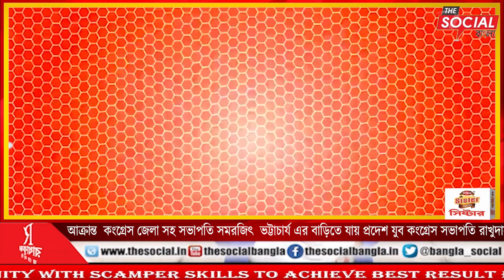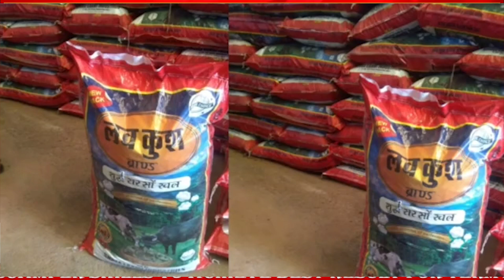আক্রান্ত কংগ্রেস জেলা সহ সভাপতি সমরজিৎ ভট্টাচার্য এর বাড়িতে যায় প্রদেশ যুব কংগ্রেস সভাপতি রাখুদাস